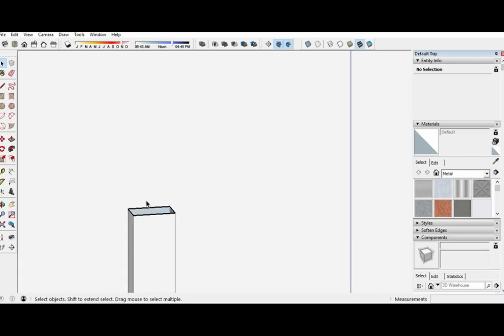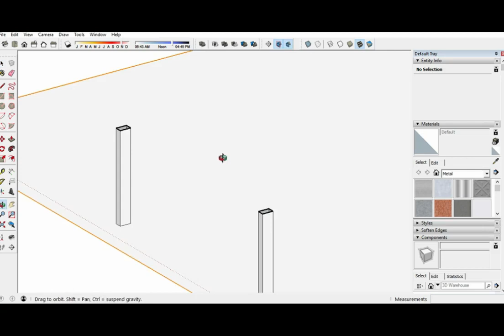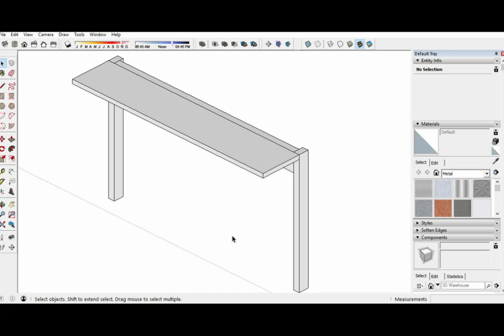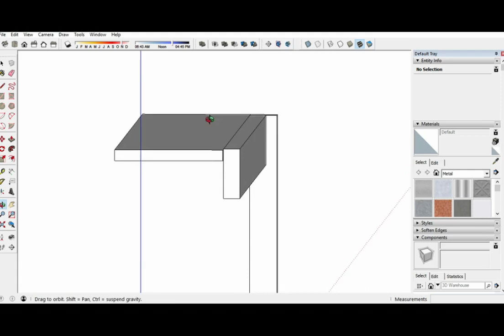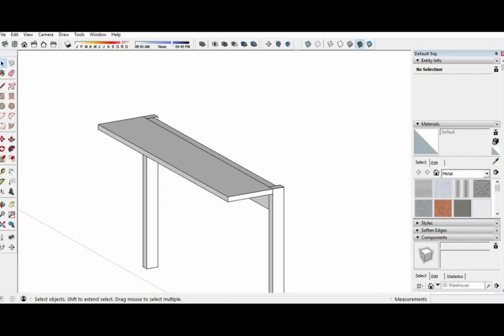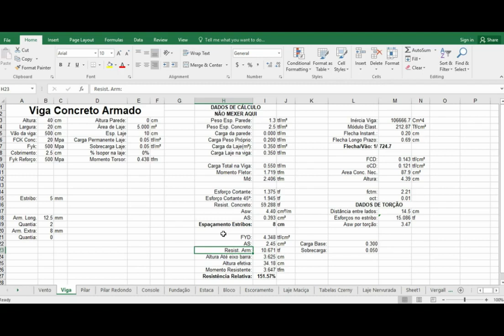Como resolver torção geradas por marquises em vigas